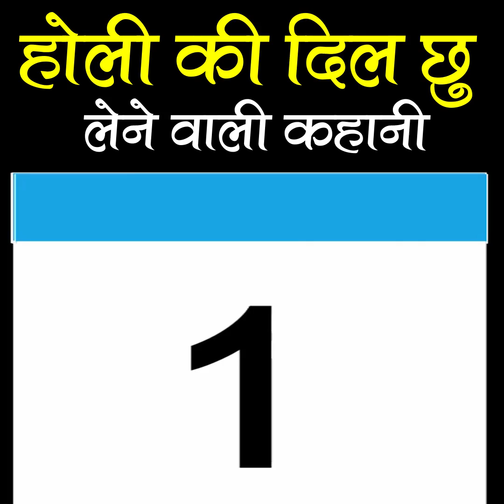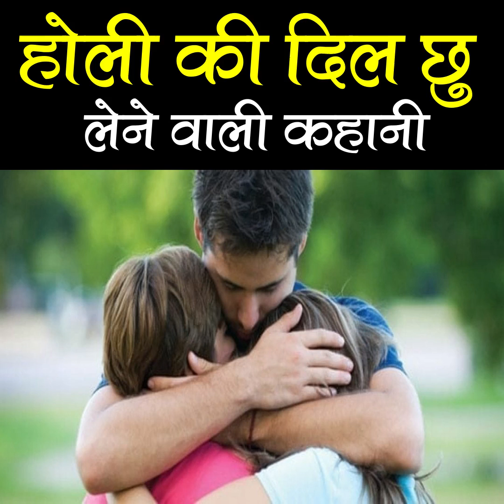Garib ki Holi || गरीब की दिल छु लेने वाली कहानी || Holi Celebration holi2020 Heart touching video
Garib ki Holi || गरीब की दिल छु लेने वाली कहानी || Holi Celebration holi2020 | Life Changing Videos by Dr Praveen Jain Kochar